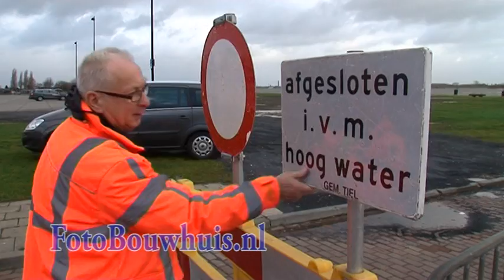20120105 Tiel Hoogwater Afsluiten Waalkade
Tiel, 05 Januari 2012
Vanavond na 21.00 uur afsluiting Waalkade Tiel in verband met verwacht hoog water. De door Rijkswaterstaat opgegeven verwachte waterstanden zijn voor de gemeente Tiel aanleiding om de Waalkade donderdagavond na 21.00 uur af te sluiten. Bij de ingangen worden hekken geplaatst. Hoe lang de afsluiting duurt, is afhankelijk van de waterstanden. De gemeente houdt de waterstanden in de gaten. Mocht daar aanleiding toe zijn dan zal de Waalkade eerder afgesloten worden.Afsluiting van de Waalkade betekent dat automobilisten er tijdelijk niet kunnen parkeren. Bezoekers aan de Tielse binnenstad kunnen gebruik maken van één van de andere parkeerterreinen, zoals Bleekveld, Taluud of Hasselmanplein. Ook vanaf deze parkeerterreinen is de binnenstad snel te bereiken. Houders van een vergunning of maandkaart kunnen tijdens de afsluiting parkeren op parkeerterrein Bleekveld. Helaas blijkt bij eerdere afsluitingen vanwege hoog water dat sommige automobilisten de afzetting negeren. Omdat er nog geen water te zien is, denken zij mogelijk dat het zo'n vaart niet zal lopen. De afzetting is er echter niet voor niets. Het is beter het zekere voor het onzekere te nemen. Automobilisten die de afzetting negeren, doen dit voor eigen risico.  Het voetveer Hendrikus blijft nog in de vaart.
Video: Jan Bouwhuis.